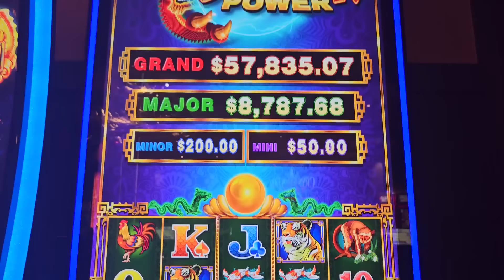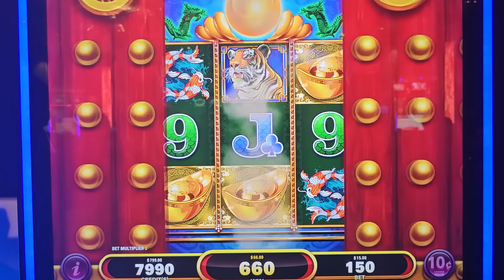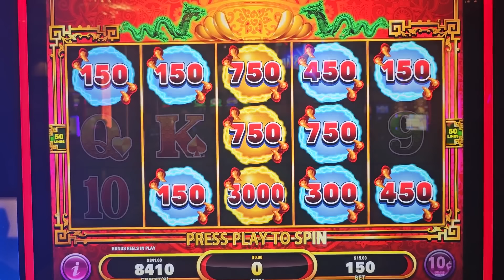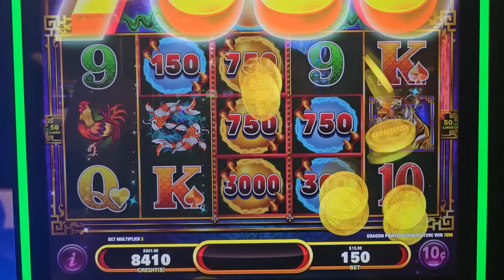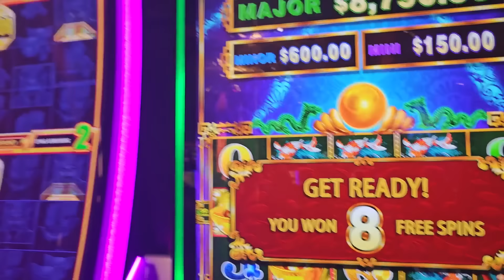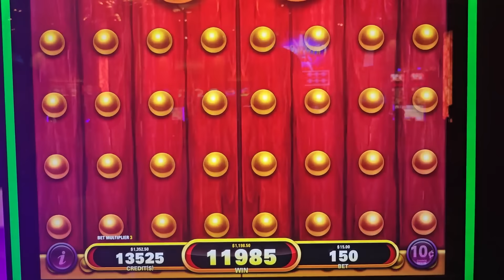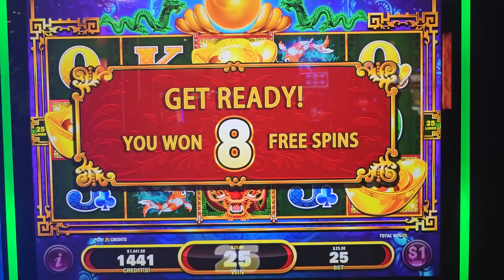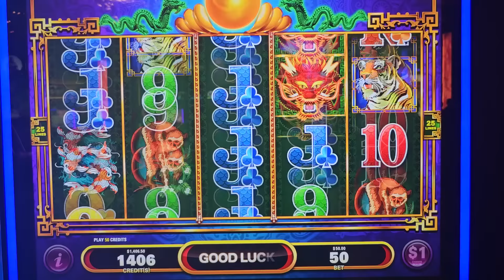I Found ATM Slot Machine At Casino